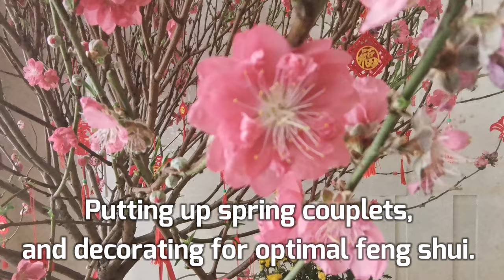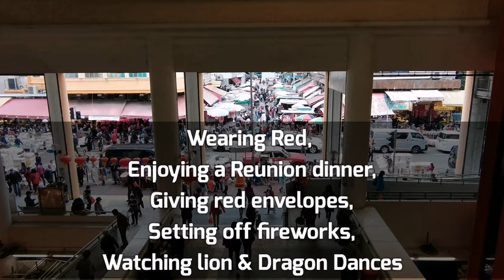Traditional preparation Chinese New Year 2021 / Lunar New Year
In this video just to share everything happens during Chinese new year or Lunar New Year celebration.

Watch this video to understand Chinese New Year celebrating around the world.

Five Chinese Blessings / Five Good Fortune - Chinese New Year in Hongkong

Chinese New Year r 2021, Chinese new year celebration 2021 Chinese new year before celebrated.

Celebrate Chinese New Year in Hongkong 2021
Chinese New Year Feng Shui.